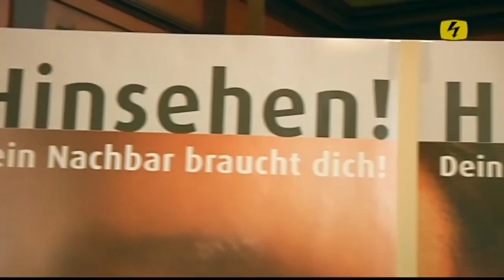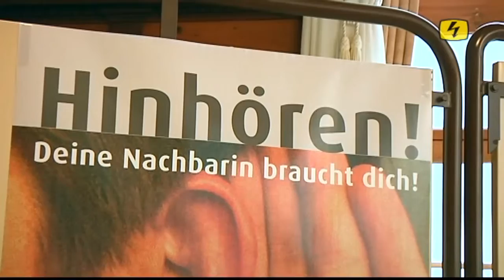Nachbarschaftshilfe im Thurgau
Für mehr Nachbarschaftshilfe im Kanton Thurgau. Kampagne von Benevol.